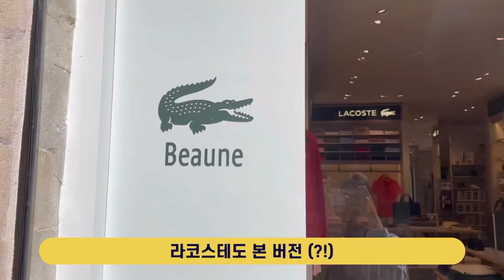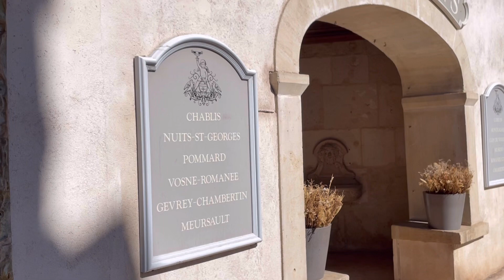부르고뉴 그랑크뤼 와인가도 & 프랑스 본 🇫🇷